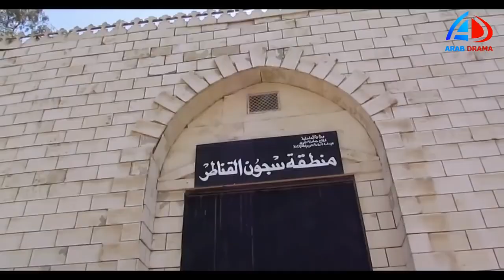مذيعة تلعب بعداد عمرها تهاجم العميدة نور على الهواء مباشرة بطريقة مستفزة حتجيب آخرتك صدقيني ـ ماجدة